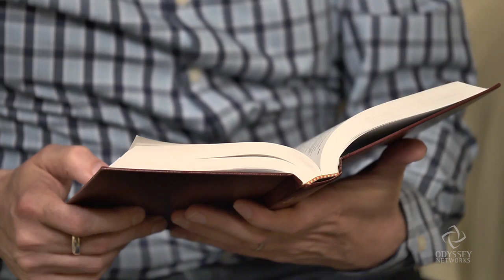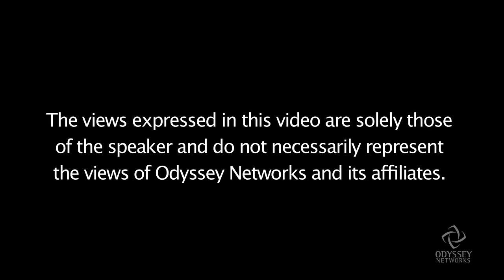Working for a Nonviolent World after the Boston Marathon Tragedy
Two bombs exploded during the Boston Marathon, killing at least two and injuring hundreds. PrayingforBoston quickly became the leading trending topic on Twitter Monday as Americans everywhere offered thoughts and prayers for those impacted. "Times of tragedy are opportunities for us in the faith community to express our love and also work for nonviolent love in the world," said Peter Hetzel, a theology professor at New York Theological Seminary, who ran the Boston Marathon in 1995. "We will see this as an opportunity not to get bogged down in tragedy once again in our nation but see how can we transfigure this tragedy into a way to work for hope, a way to work for love and a way to work for God's shalom in our world."

Odyssey Networks in a non-profit media organization dedicated to building bridges of understanding between people of faith.